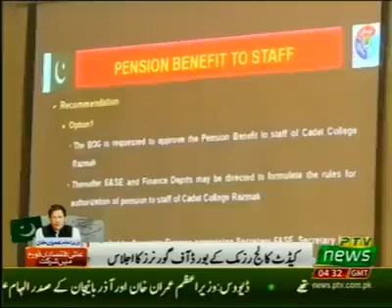40th BOG meeting of Cadet college Razmak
40th BOG meeting of Cadet college Razmak